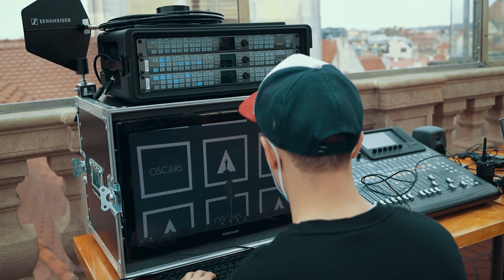HayotFilms - Video Production in Prague | Promo 2023